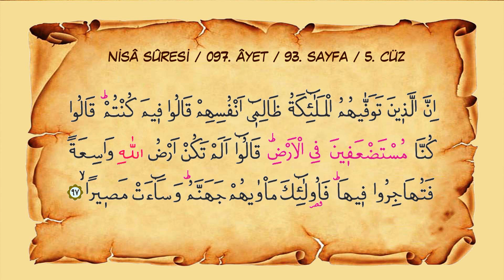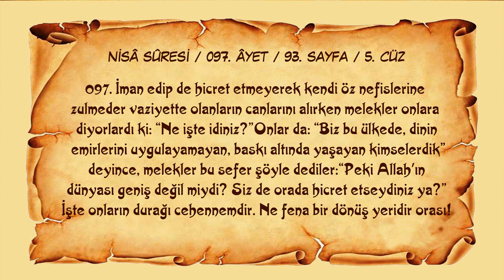Sayfa 092 // Sûre 004 // Nisâ // Ayet 097